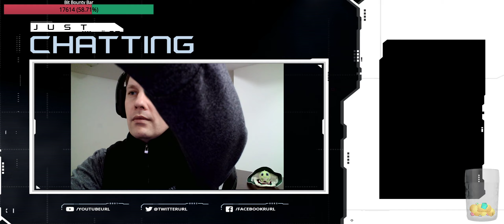Fade Streams Bewitchment Origins - Day 4 - Counterfeit Emerald Scam!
Sassy leaves the hustle and bustle of city life and finds herself in a land filled with magic and wonder! Fade finds himself on the same world in his continued attempts to evade Agent Johnson.

Fade will be streaming the Bewitchment Origins world during the weekends and Sassy will be posting YouTube videos. Come join our adventure!